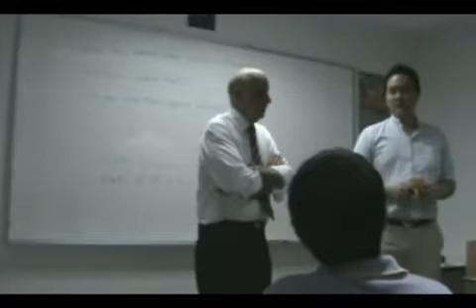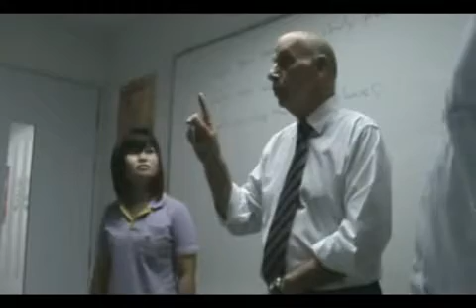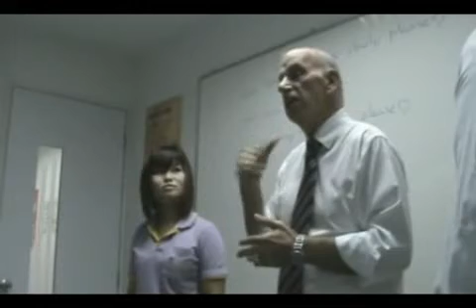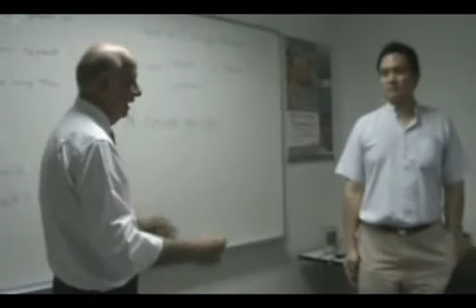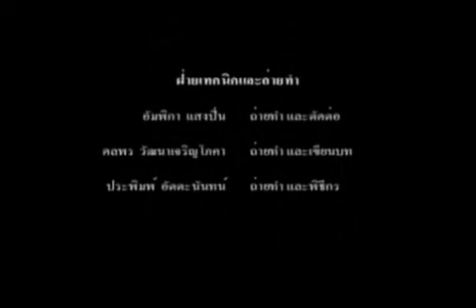NFE Training pt.3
Part 3 ka